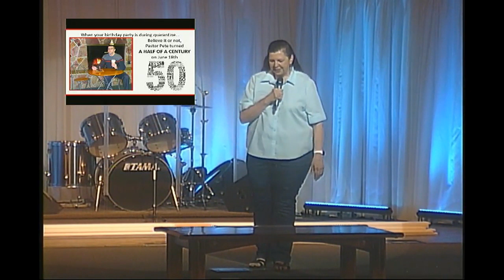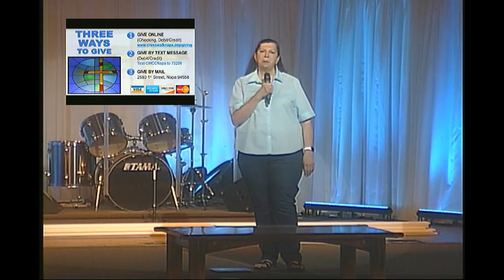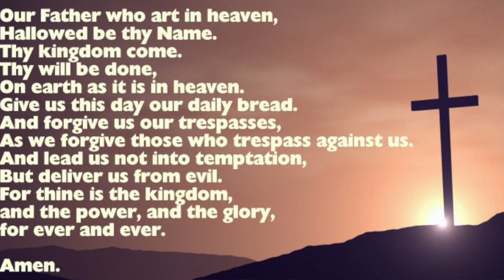2020 06 21 Service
Enjoy CrossWalk's Virtual Worship Service